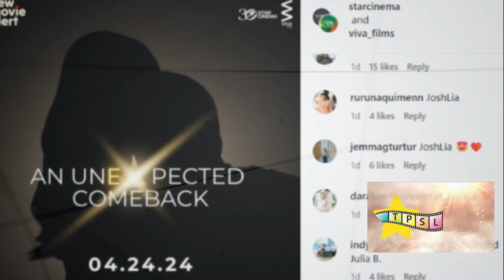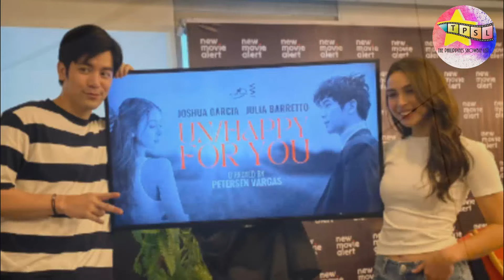Manonood ka ba ng Un/Happy For You nina Joshua Garcia at Julia Barretto?